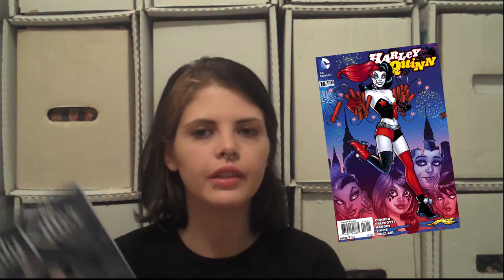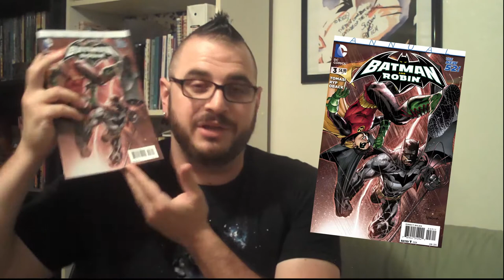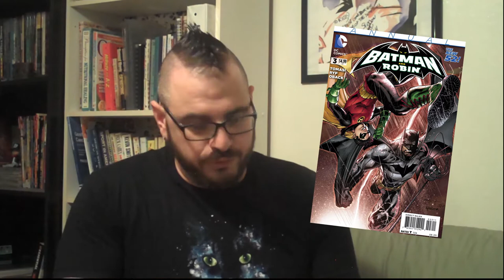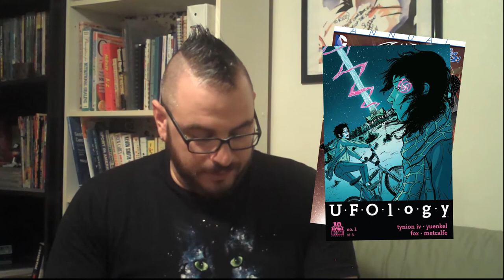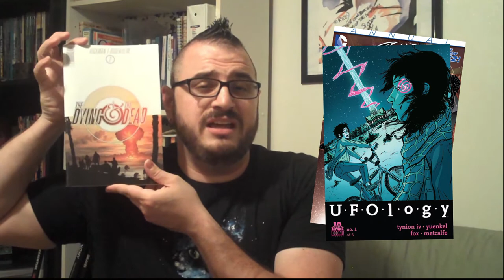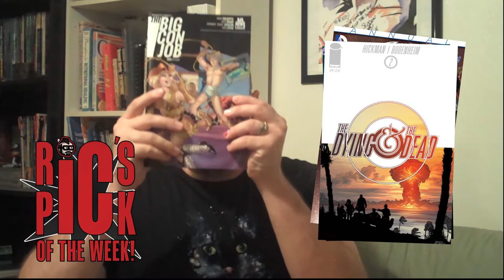Episode 51 - The Read Pile - The One about April 1st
Team Read Pile brings you your weekly dose of comics news and honest reviews.

It's Episode 51 folks, that means we are just 1 week away from "The ALL NEW Read Pile." But first we need to talk about the Deadpool Movie a lot more as things are just getting better and better. Also DC has started it's Convergence story-line and it might be adversely effecting some of our favorite creators. How so? Well let's watch and find out.

The "Not Very Angry Nerdgirl" Elle has only 3 books again this week but all of them are Woman-centric. There's the lovely if murderous "Lady Killer," the zany antics our Ms. "Harley Quinn,"and of course the brave heroics of "Wonder Woman." Who will win top prize as the pick of week???

The Futon of Comic Reviews welcomes the Space-Cat-Man and his many books, well his 4 books. 1) Jonathan Hickman maybe the most consistent writer in the world but why? 2) James Tynion IV might have the best/hardest to pronounce last name in comics. 3) Peter J. Tomasi should just always write Batman & Robin. 4) Jimmy Palmiotti and Matt Brady are creating pure gold. All of these statements and even a Pick of the Week were made during Ric's reviews...should be a fun one.

Also make sure to sit through the extra long "outro" for an April Fool's Special!

Remember friends NerdUpMedia.com will be hosting a panel at OmniExpo2015 here in Orlando!

TheReadPile.com
NerdUpMedia.com